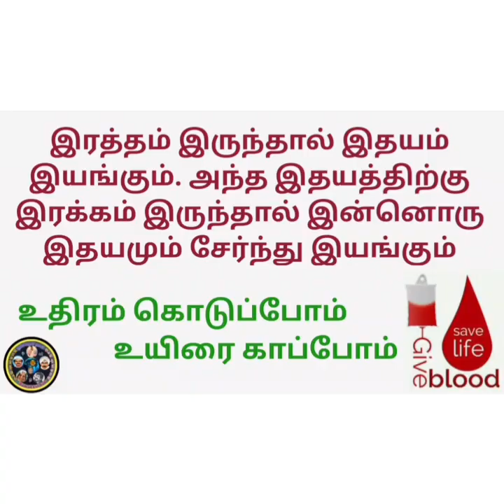4000 Vacancy || By TRB examination || Higher Education Minister press meet